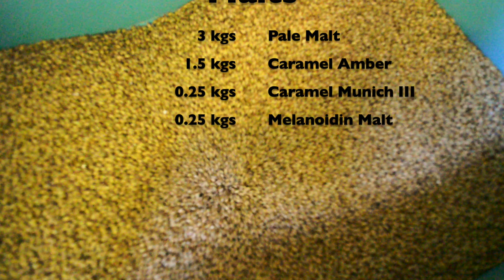Brewing a South African Amber Ale on the Grainfather and Braumeister - Real Beer Revolution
We visit the Old Potters Inn, in Greyton, Western Cape, South Africa to brew their legendary Rooinek Amber Ale. They have given us a homebrew version of their full recipe which can be found here; The brewday was performed on both the Grainfather as a 23 litre batch and on the Speidel Braumeister as a 46 litre batch. We were joined on the day by Old Potters owner Trevor Gerntholtz who gives us an insight into the history of the brewery, the beers as well as other exciting things happening in Greyton.